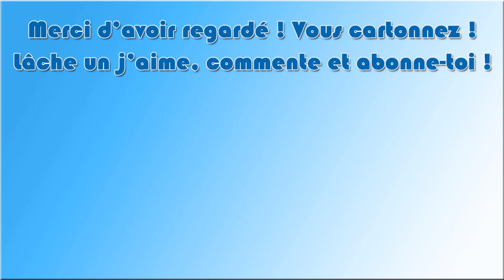Caveopolis - Ep 12 : Une panne mystérieuse !!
Bonjour à toutes et à tous !! Bienvenue sur Caveopolis !!